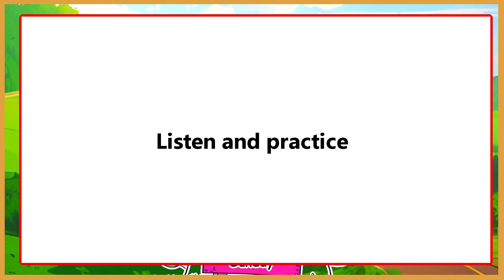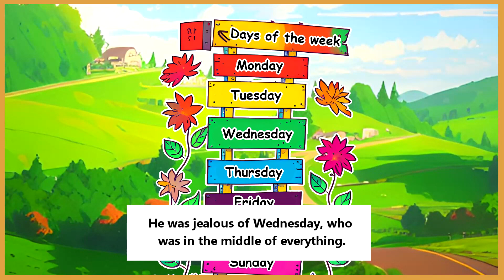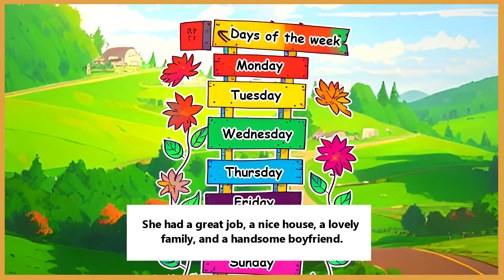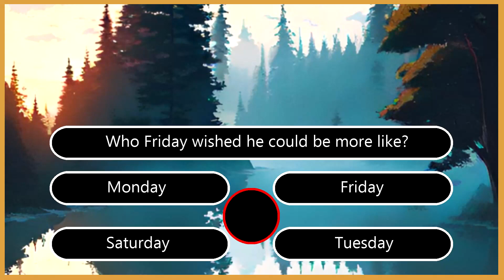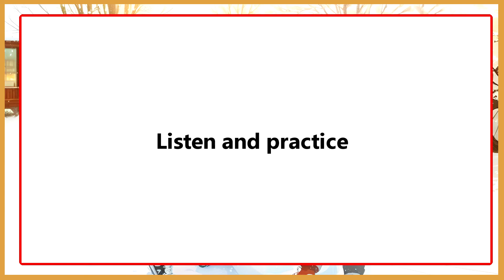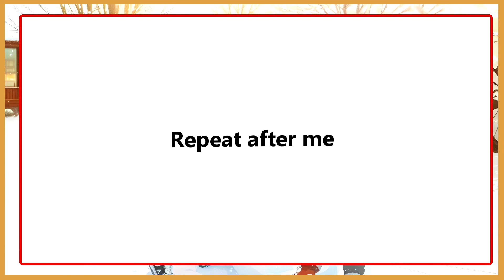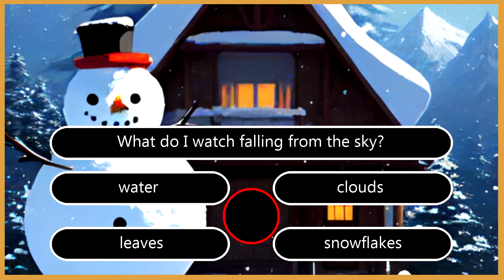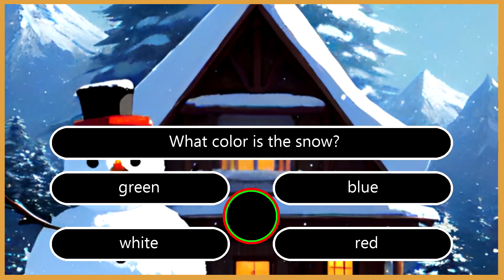Learn English in just 20 minutes | Easy English Speaking Conversation Practice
In this video Learn English in just 20 minutes | Easy English Speaking Conversation Practice.